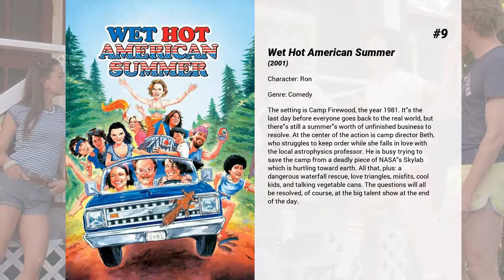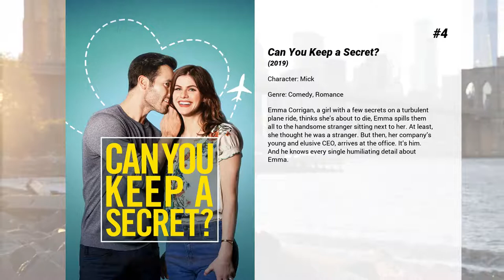Best Judah Friedlander movies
Welcome to... Best Judah Friedlander movies! In our channel you will find hundreds of TOPS and rankings of the best films of all genres, actors and nationalities.

Best Judah Friedlander movies presents...

15. Along Came Polly
Reuben Feffer is a guy who's spent his entire life playing it safe. Polly Prince is irresistible as a free-spirit who lives for the thrill of the moment. When these two comically mismatched souls collide, Reuben's world is turned upside down, as he makes an uproarious attempt to change his life from middle-of-the-road to totally-out-there.

14. Ping Pong Summer
In 1985 a summer vacation in Ocean City, Md., changes the life of a shy white teen who's obsessed with table tennis and hip-hop music.

13. Zoolander
Clear the runway for Derek Zoolander, VH1's three-time male model of the year. His face falls when hippie-chic "he's so hot right now" Hansel scooters in to steal this year's award. The evil fashion guru Mugatu seizes the opportunity to turn Derek into a killing machine. Its a well-designed conspiracy and only with the help of Hansel and a few well-chosen accessories can Derek make the world safe.

12. The Angry Birds Movie
An island populated entirely by happy, flightless birds or almost entirely. In this paradise, Red, a bird with a temper problem, speedy Chuck, and the volatile Bomb have always been outsiders. But when the island is visited by mysterious green piggies, it’s up to these unlikely outcasts to figure out what the pigs are up to.

11. Feast
Patrons locked inside of a bar are forced to fight monsters.

10. How High
Multi-platinum rap superstars Redman and Method Man star as Jamal and Silas, two regular guys who smoke something magical, ace their college entrance exams and wind up at Harvard. Ivy League ways are strange but Silas and Jamal take it in a stride -- until their supply of supernatural smoke runs dry. That's when they have to start living by their wits and rely on their natural resources to make the grade.

9. Wet Hot American Summer
The setting is Camp Firewood, the year 1981. It's the last day before everyone goes back to the real world, but there's still a summer's worth of unfinished business to resolve. At the center of the action is camp director Beth, who struggles to keep order while she falls in love with the local astrophysics professor. He is busy trying to save the camp from a deadly piece of NASA's Skylab which is hurtling toward earth. All that, plus: a dangerous waterfall rescue, love triangles, misfits, cool kids, and talking vegetable cans. The questions will all be resolved, of course, at the big talent show at the end of the day.

8. Ice Age: A Mammoth Christmas
When Sid accidentally destroys Manny's heirloom Christmas rock and ends up on Santa's naughty list, he leads a hilarious quest to the North Pole to make things right and ends up making things much worse. Now it's up to Manny and his prehistoric posse to band together and save Christmas for the entire world!

7. Epic
A teenager finds herself transported to a deep forest setting where a battle between the forces of good and the forces of evil is taking place. She bands together with a rag-tag group characters in order to save their world—and ours.

6. Rio
Captured by smugglers when he was just a hatchling, a macaw named Blu never learned to fly and lives a happily domesticated life in Minnesota with his human friend, Linda. Blu is thought to be the last of his kind, but when word comes that Jewel, a lone female, lives in Rio de Janeiro, Blu and Linda go to meet her. Animal smugglers kidnap Blu and Jewel, but the pair soon escape and begin a perilous adventure back to freedom -- and Linda.

5. Meet the Parents
Greg Focker is ready to marry his girlfriend, Pam, but before he pops the question, he must win over her formidable father, humorless former CIA agent Jack Byrnes, at the wedding of Pam's sister. As Greg bends over backward to make a good impression, his visit to the Byrnes home turns into a hilarious series of disasters, and everything that can go wrong does, all under Jack's critical, hawklike gaze.

4. Can You Keep a Secret?
Emma Corrigan, a girl with a few secrets on a turbulent plane ride, thinks she’s about to die, Emma spills them all to the handsome stranger sitting next to her. At least, she thought he was a stranger. But then, her company’s young and elusive CEO, arrives at the office. It’s him. And he knows every single humiliating detail about Emma.

3. American Splendor
An original mix of fiction and reality illuminates the life of comic book hero...